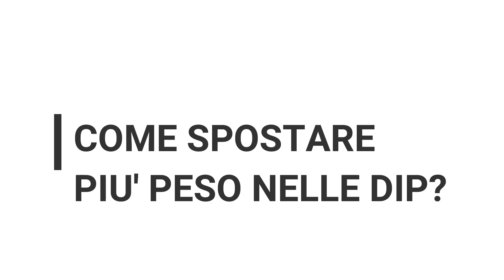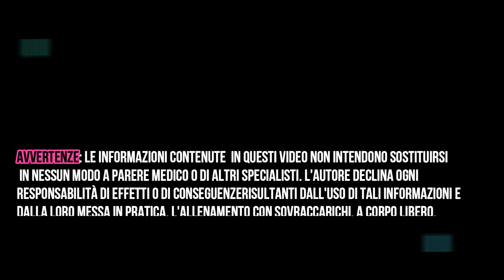Come sollevare più peso nelle dip?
oggi non si parla di programmi per spostare più peso ma di accorgimenti tecnici per spostare più peso! come tenere le scapole e le spalle per facilitare l'attivazione dei muscoli più forti!